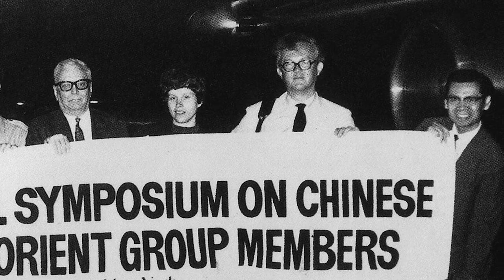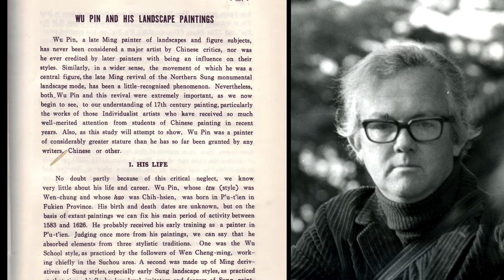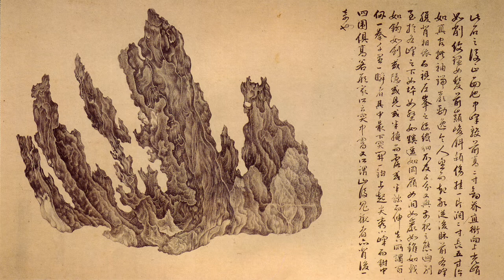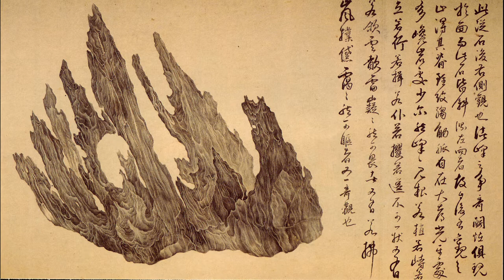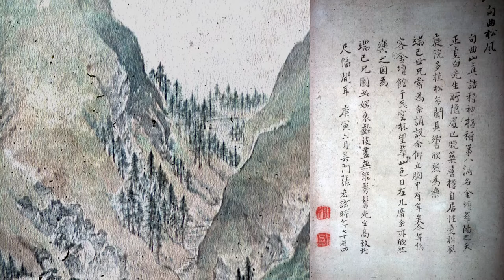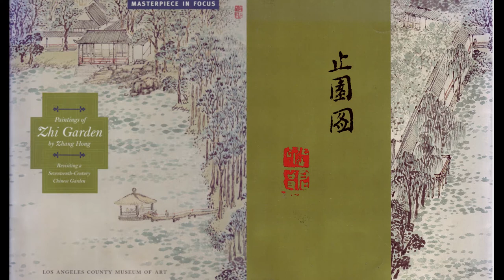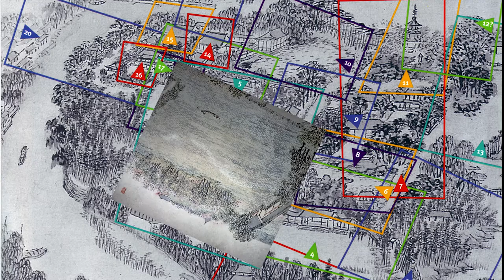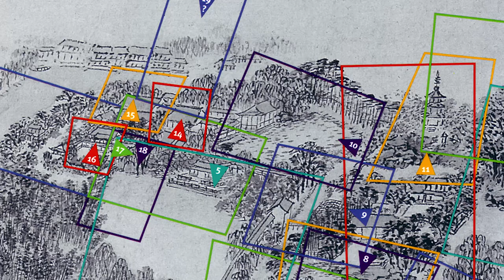GIP13 Garden Paintings